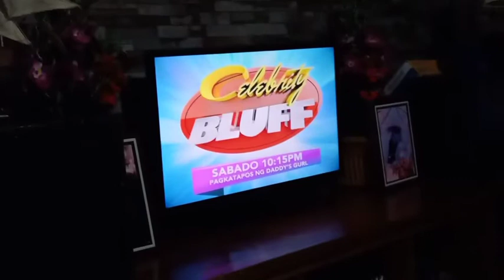Naglaro mag isa bb jr.namin